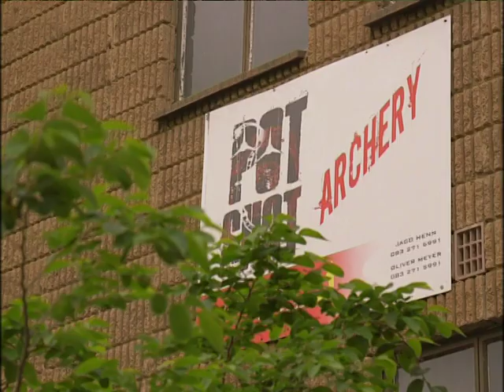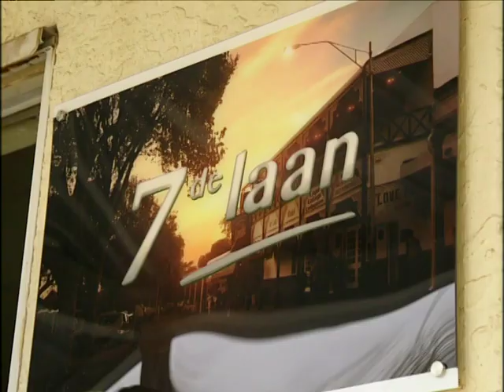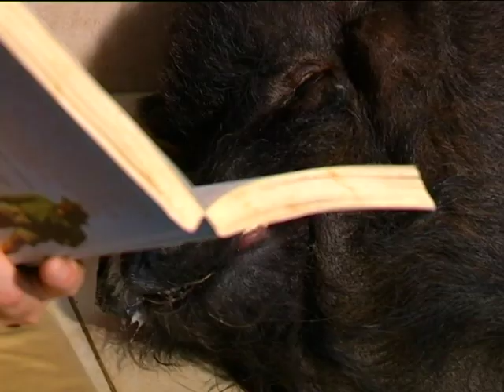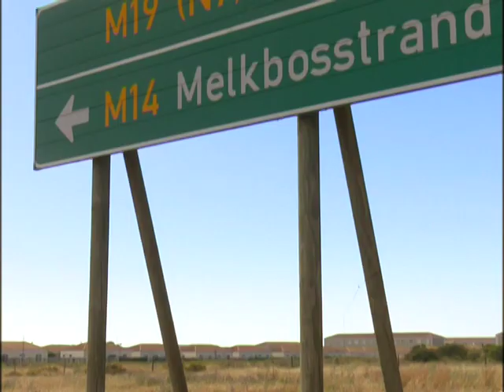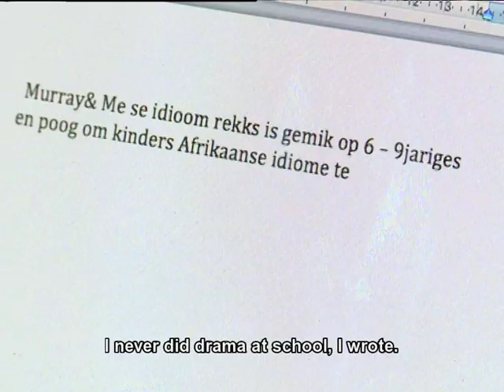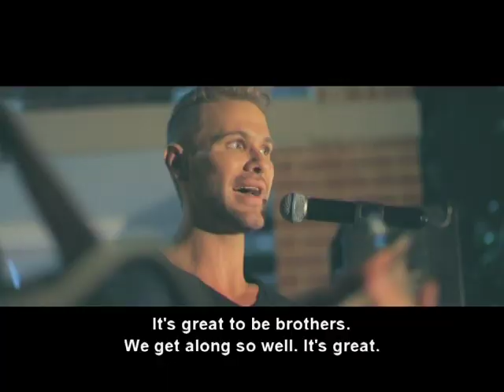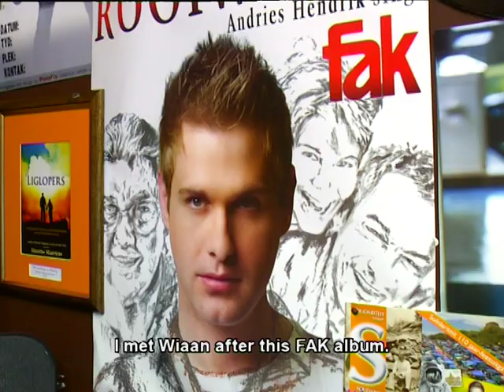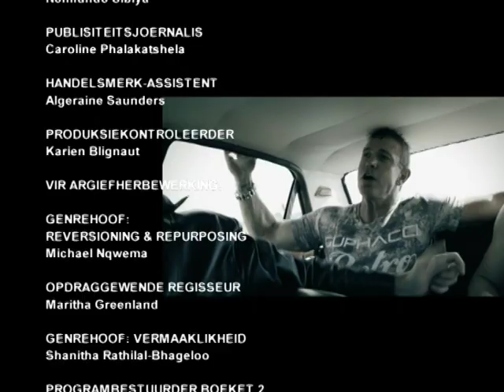Pasella | Dann-Jacques Mouton | Milan Murray | DZL | 15 Maart 2017 | FULL EPISODE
Hierdie week in Pasella kuier Heino met Noem My Skollie akteur Dann-Jacques Mouton. HemelBesem gaan loer in by 'n vark wat 'n luukse lewe lei en Vicky toets die duine saam met Milan Murray. Plus die ouens van DZL maak vir ons 'n stoute nagereg!

Pasella | SABC2 | Wed/Wo 19:30